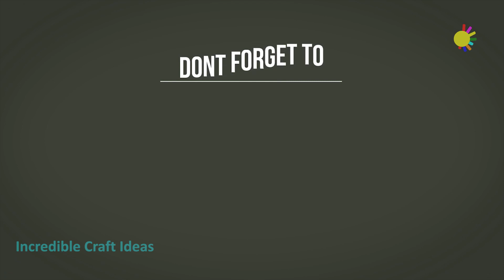DIY ICC 2023 World Cup Logo - ICC Cricket World Cup Craft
🏏 Are you ready to celebrate the thrill of cricket? Dive into the spirit of the ICC Cricket World Cup 2023 with a fantastic DIY project! Learn how to craft the iconic ICC World Cup logo and create your very own World Cup trophy with this step-by-step tutorial.

🌟 Join us as we embark on a crafting journey to capture the essence of the upcoming ICC World Cup 2023. This tutorial guides you through the process of making the emblematic Cricket World Cup logo, allowing you to bring the excitement of the World Cup into your home.

⚙️ Unleash your creativity and passion for cricket by mastering the art of DIY World Cup craft, bringing the essence of the ICC Cricket World Cup 2023 to life with your hands. From the ICC World Cup logo to the intricacies of the Cricket World Cup trophy, this video covers it all.

🎉 Get ready for the World Cup 2023 by crafting your very own symbol of cricketing excellence! Follow along and create your personalized tribute to the ICC World Cup, gearing up for the excitement of the upcoming tournament.

📅 Don't miss out on the ICC World Cup 2023 schedule and get into the cricket fever with this engaging ICC Cricket World Cup DIY project! Let's celebrate the sport we love as we craft the essence of the ICC World Cup together. 🏆🏏